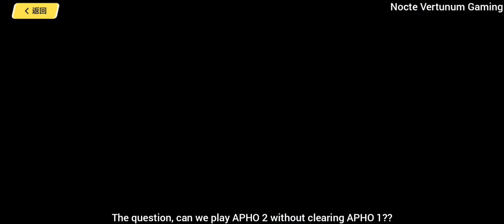Can we Play APHO 2 without Clearing APHO 1??!! [Honkai v5.4]